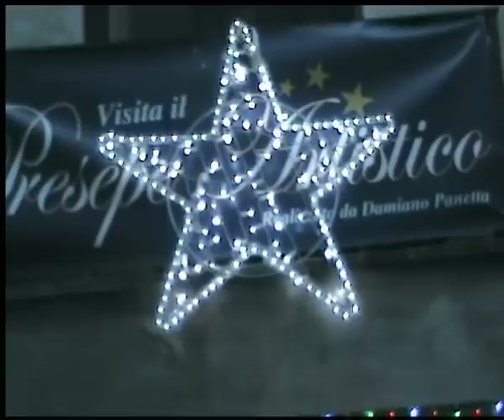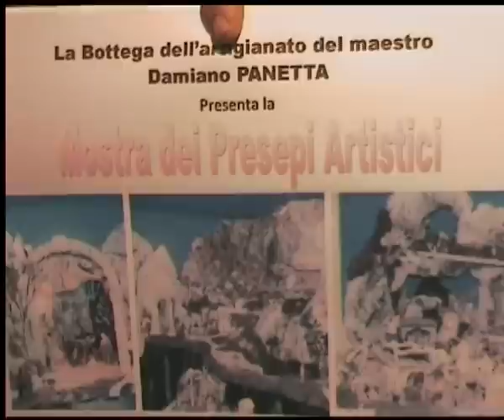Mammola: il presepe di Damiano Panetta